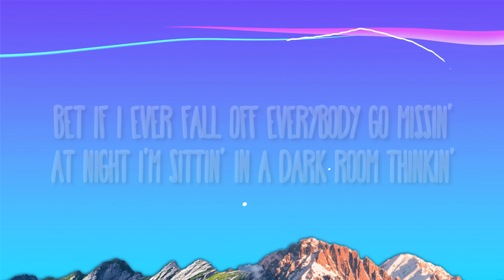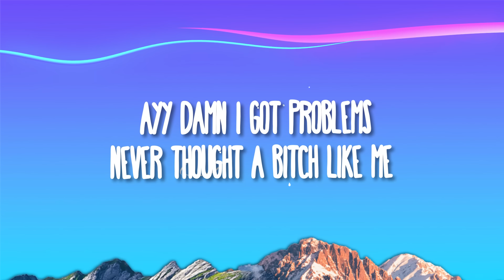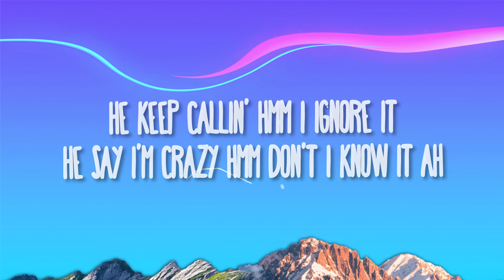Megan Thee Stallion - Cobra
(Lyrics):
[Intro]
(B-B-Bankroll Got it)
Ayy

[Verse 1]
Breakin' down and I had the whole world watchin'
But the worst part is really who watched me
Every night I cried, I almost died
And nobody close tried to stop it
Long as everybody gettin' paid, right?
Everything'll be okay, right?
I'm winnin', so nobody trippin'
Bet if I ever fall off, everybody go missin'
At night, I'm sittin' in a dark room thinkin'
Probably why I always end up drinkin'
Yes, I'm very depressed
How can somebody so blessed wanna slit they wrist?
Shit, I'd probably bleed out some Pinot
When they find me, I'm in Valentino, ayy
He pourin' me shots, thinkin' it's lit
Hah, little did he know

[Chorus]
This pussy deprеssed, hmm, I'm about to stress him, yeah
Pink nails 'round his nеck, huh, but this ain't domestic, ayy
Think it's goin' down, hah, now he stand corrected, ayy
This pussy depressed, hmm, I'm about to stress him, ah

[Verse 2]
Ayy, damn, I got problems
Never thought a bitch like me would ever hit rock bottom
Man, I miss my parents, way too anxious, always cancel my plans
Pulled up, caught him cheatin', gettin' his dick sucked in the same spot I'm sleepin'
Lord, give me a break, I don't know how much more of this shit I can take (Ayy)
How long you been worried 'bout me, tellin' people that's not me?
Honestly, it kinda feel like you plottin', watchin'
Why is you speakin' on me at my lowest when you acted like you ain't noticed?
I was trippin', goin' crazy
And they lowkey hatin', so they ain't gon' say shit
Damn, I finally see it
I'm killin' myself when bitches would die to be me

[Chorus]
This pussy depressed, hmm, I'm about to stress him, yeah
Pink nails 'round his neck, huh, but this ain't domestic, ayy

[Outro]
I ain't goin', yeah, no emotion, ayy
Back outside, yeah, back in motion, ayy
He keep callin', hmm, I ignore it (Ayy)
He say I'm crazy, hmm, don't I know it, ah